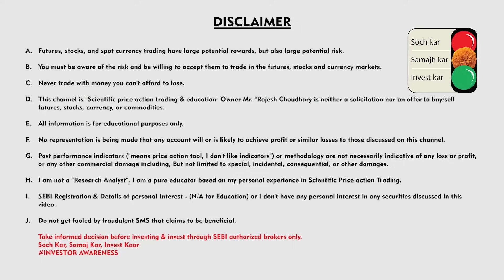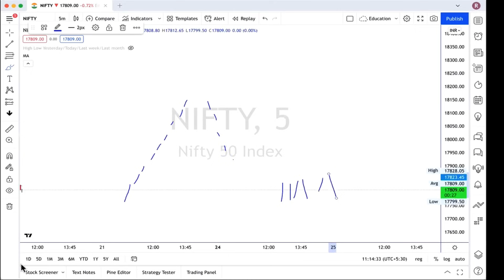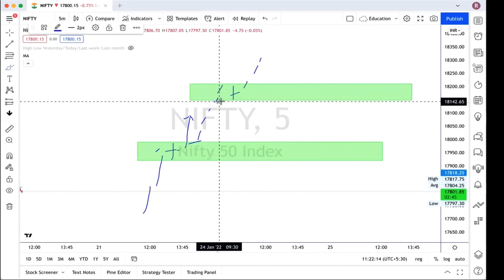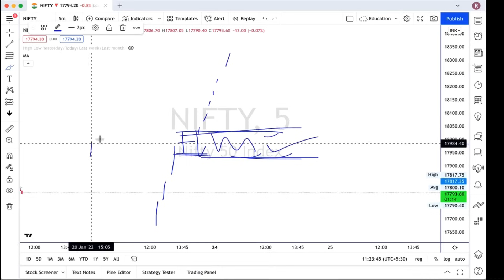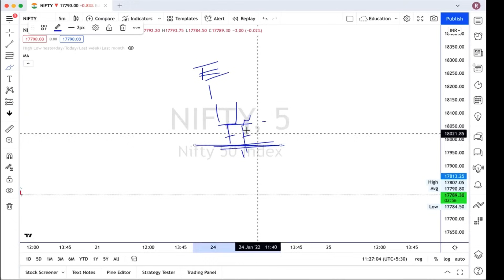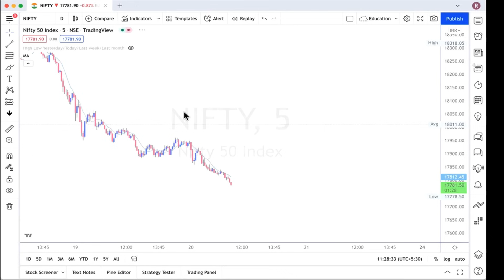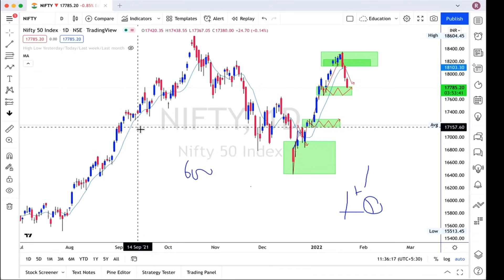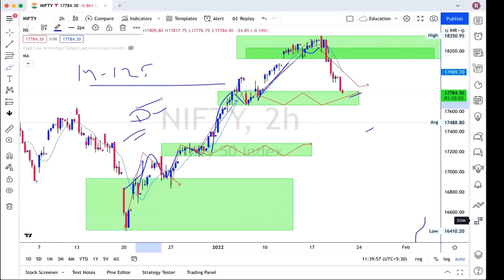"Master the Art of Intraday Trading: Best Stock Selection Methods – Part 1!"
Best Way to Select Stocks for Intraday Trading? Part 1
🔵 PERSONAL MENTORSHIP IN LIVE MARKET

🔵ABOUT ME
Hello Everyone